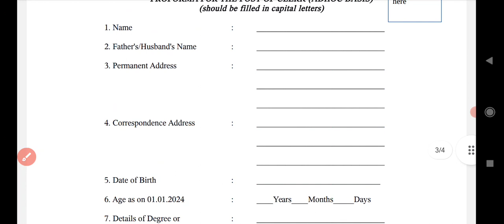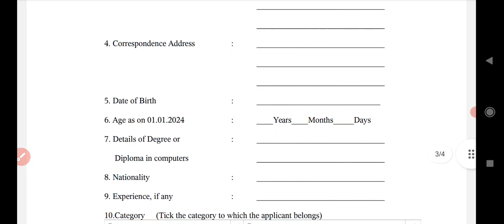Patiala Court Clerk Recruitment 2024 | Patiala Court Clerk Vacancy 2024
new job in punjab 2024
patiala Court Clerk Vacancy 2024
patiala Court Clerk Recruitment 2024
Sangrur Court Clerk Recruitment 2024
Sangrur Court Clerk Vacancy 2024
patiala clerk jobs 2024
patiala jobs 2024
sangrur jobs 2024
sangrur clerk jobs 2024
rajpura jobs 2024